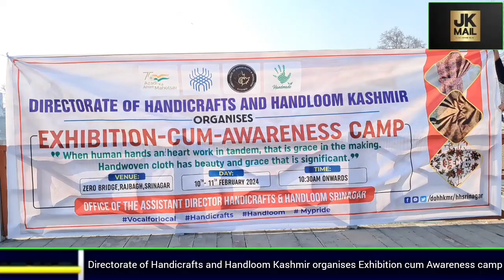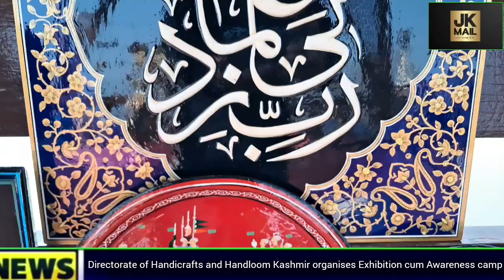Director H&H inaugurates Exhibition at Zero Bridge, Rajbagh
Dir H&H inaugurates Exhibition at Zero Bridge, Rajbagh

SRINAGAR, FEBRUARY 10 An “Awareness Camp Cum Exhibition ” was inaugurated at Zero Bridge, Rajbagh Srinagar, by the Director Handicrafts & Handloom Kashmir, Mehmood Ahmad Shah today in presence of the Dy. Director Handicrafts (Trgs), Assistant Director Handicrafts & Handloom, Srinagar and Publicity Cum Exhibition Officer, Kashmir.

Over 10 stalls have been set up, creating an immersive experience for visitors to engage directly with the talented artisans. This unique setup allows patrons to witness the artistry first-hand and purchase one-of-a-kind crafts directly from the creators.

Speaking on the occasion, Mehmood Ahmad Shah emphasized on the crucial role of promoting handicrafts in the region. He spoke passionately about the empowerment of artisans in Kashmir, highlighting the need to preserve and uplift the rich heritage-of traditional crafts.